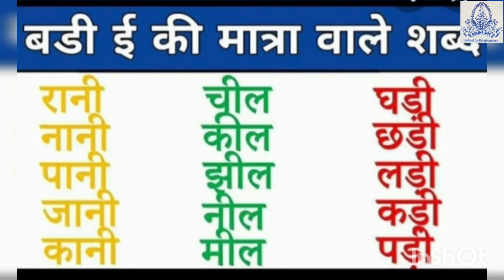Std 2 hindi Topic ई की मात्राएं शब्द